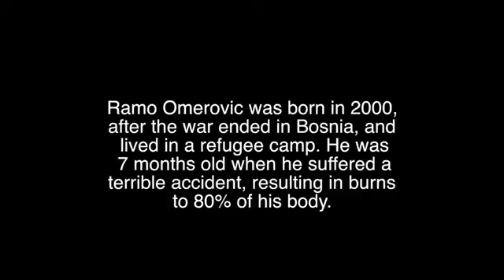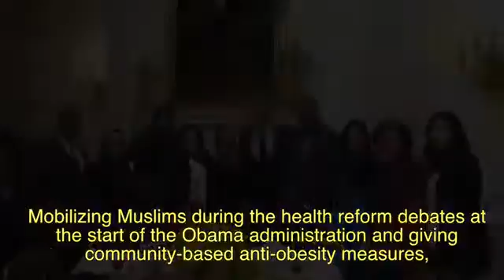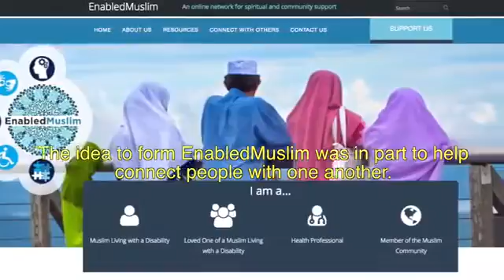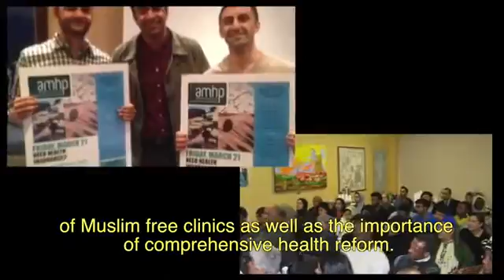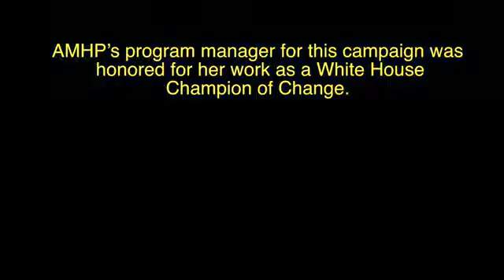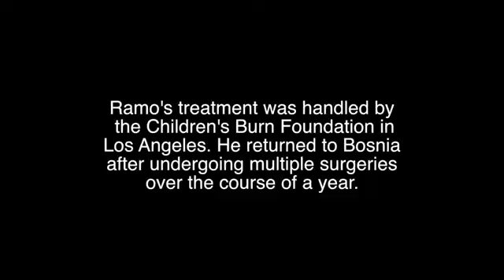Healthy Communities Inspired by Faith: American Muslim Health Professionals (AMHP)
On Saturday, November 15, 2014, the American Muslim Health Professionals (AMHP) team had the honor to be in a room filled with hundreds of fan, supporters and well-wishers to celebrate AMHP's 10-Year Anniversary. Health professionals, partner organizations, aspiring health professionals, friends and family came out to support AMHP and celebrate 10 years of healthy communities inspired by faith.

We could not have come this far without your help and support. We would like to sincerely thank our core planning committee, hosts, volunteers and sponsors for making this event possible. We would also like to thank our members and volunteers across the nation who work tirelessly every day to make a difference in the arenas of public health and social justice.

This is YOUR organization and we are truly honored to be able to give back to our community. Your continued support is much appreciated. Please support AMHP’s initiatives on mental health, disabilities and access to health insurance by clicking